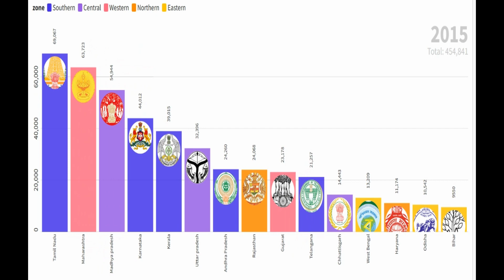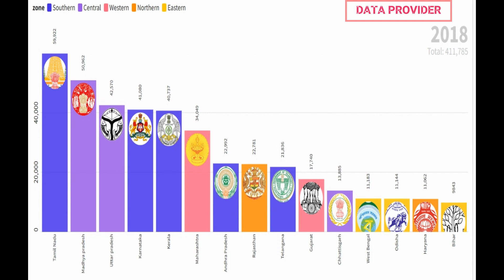Most accident states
This video shows most accident states in india from 2015 to 2019
amritpal singh
mata ke bhajan
farzi movie full
teri meri dooriyan today episode
rrr
gojol
varisu full movie hindi
uppum mulakum
sandeep maheshwari
meet full episode today
balveer
south new movie 2023 hindi dubbed
elvish yadav
naat
kundali bhagya